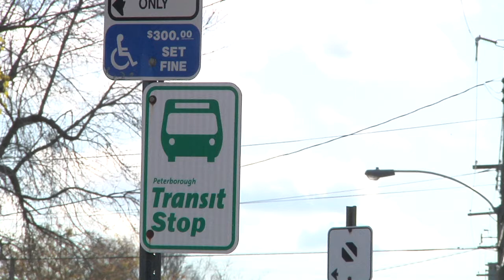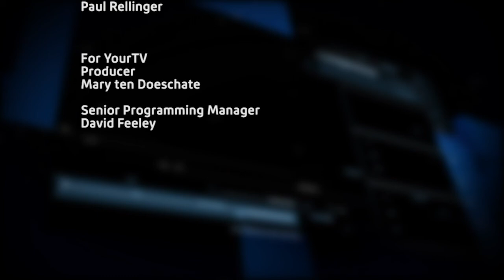Peterborough Matters with Mayor Diane Therrien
Peterborough Mayor Diane Therrien discusses  the local impact of COVID-19.  Recorded via zoom on Tuesday, May 12, 2020